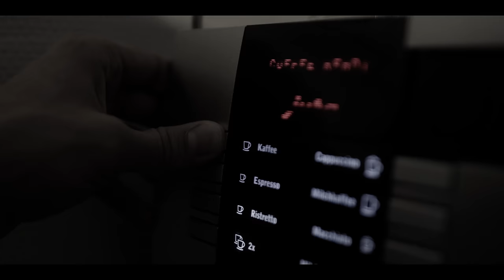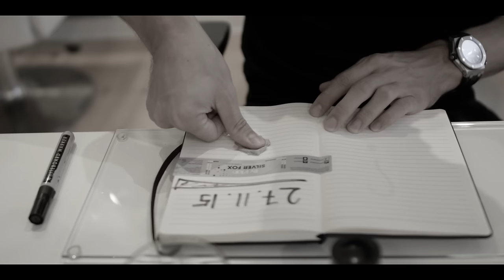NEW Limited Edition - You can be one of the few to ever try it ✔️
This is a video of the process of making a new product.

By Vilain Silver Fox Limited Edition (2.2 fl. oz./65 ml) is a new take on the classic By Vilain Silver Fox with extreme hold and some shine. It comes in a stylish, flashy design and with a new scent that's infused with notes of vanilla, coconut, and banana.
It's hard to describe, so you'll have to take the plunge! Hurry up and get it before it's too late. Only available in a very limited supply.

♥ Slikhaar TV is a hairstyling channel for men founded by the twin brothers Emil & Rasmus. We give you new hairstyle inspiration every week: Tutorials, how-to videos, celebrity and footballer hairstyles, and professional tips to optimise your hair and overall style.